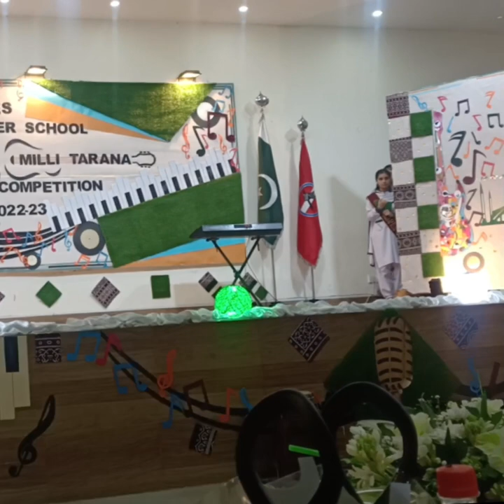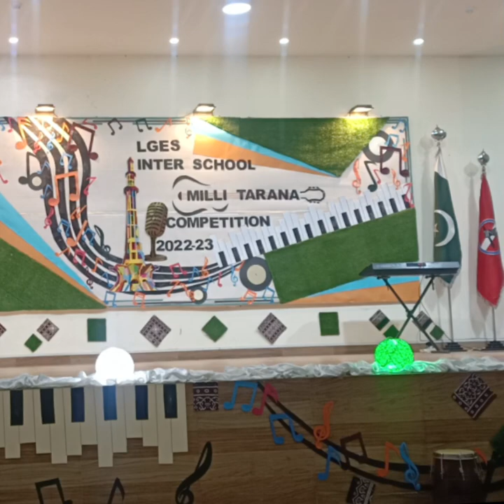Sara RAZA KHAN judging LGES Garrison Schools Milli Tarana Competition Vlog !